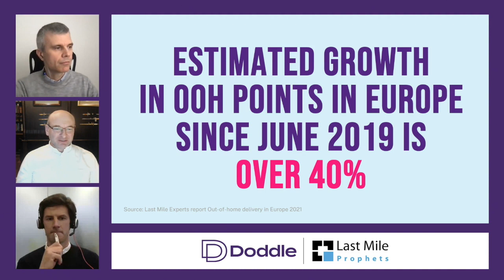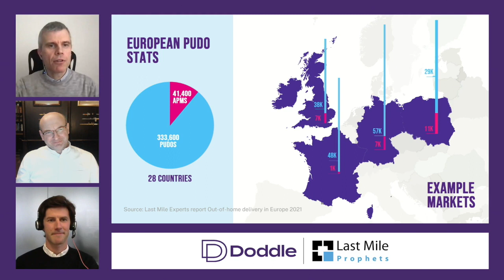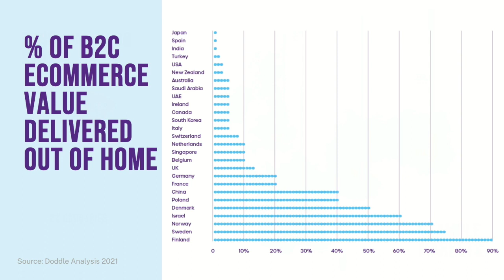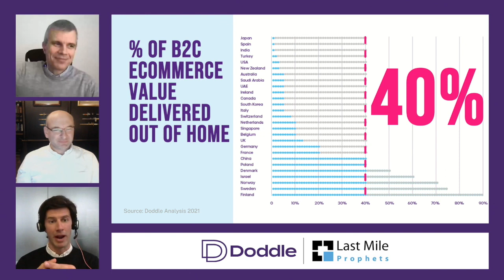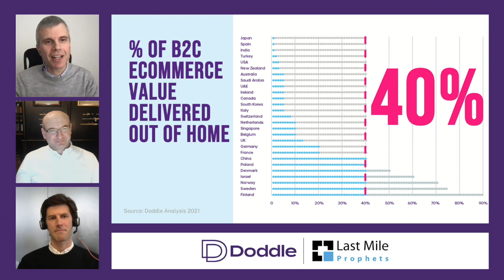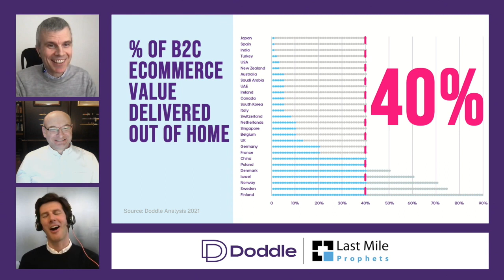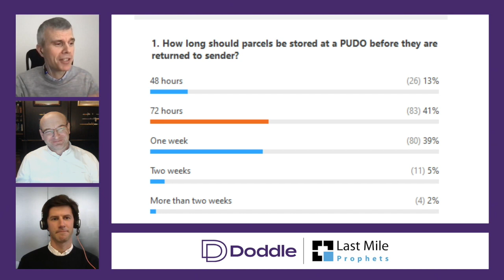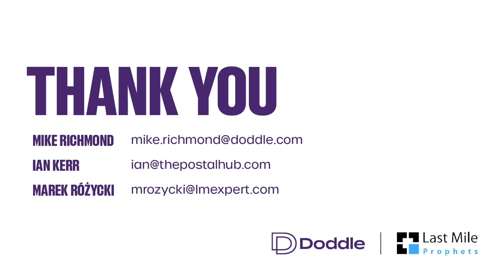The Secret to PUDO Success - with Doddle and Last Mile Prophets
Replay of the Secret to PUDO Success - featuring Doddle and Last Mile Prophets. Session held on 2 March 2021.
Topics covered include:
- Research into the European PUDO market from Last Mile Experts
- Insights into four key European markets for out-of-home delivery (PUDOs and parcel lockers)
- Predictions for PUDOs and parcel locker networks
- Doddle research into % of out-of-home e-commerce parcel delivery
- Factors impacting on PUDO adoption
- What the residential vs out-of-home split will be in years to come
- Key factors in achieving PUDO success
- Alignment
- Technology
- Network density
- Payment
- Customer-centricity
- Carrier specific vs carrier neutral

Presenters:
- Mike Richmond (Chief Revenue Officer - Doddle)
- Marek Różycki (Last Mile Experts)
- Ian Kerr (Postal Hub Podcast)